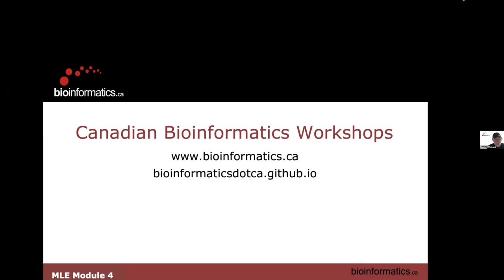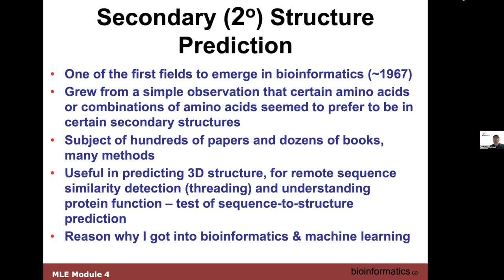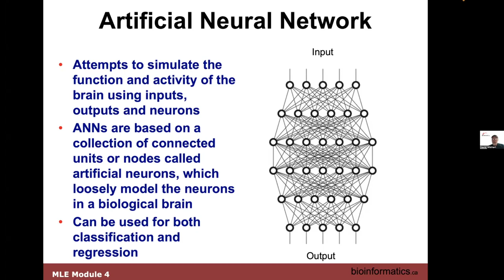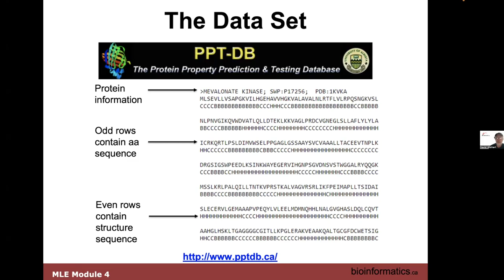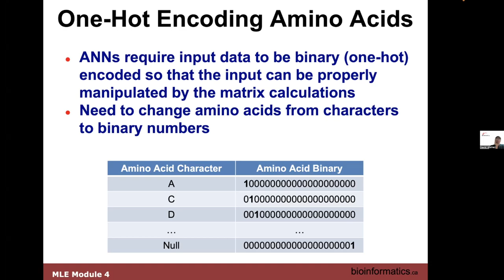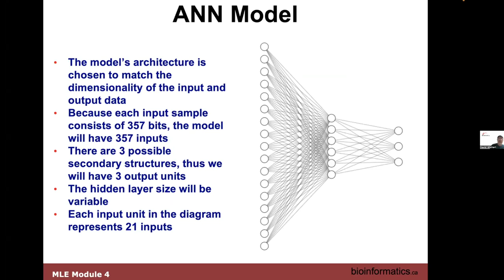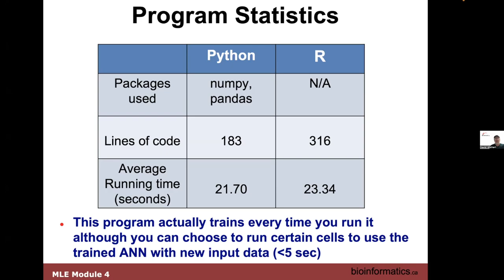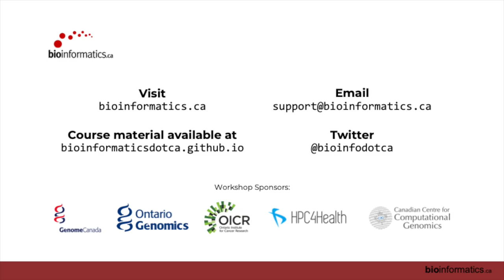CBW Machine Learning 2024 | 04: Neural Networks for Secondary Structure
Canadian Bioinformatics Workshop series:
- Machine Learning (MLE), September 7-8, 2024
- Neural Networks for Secondary Structure (David Wishart)

Lecture slides and class materials for this workshop are available